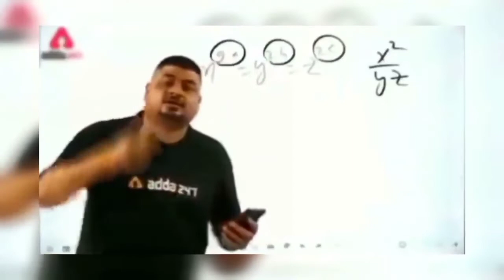हमारे गांव का छठ पूजा vlog video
simod teju official
bihar ka ladka

हेलो दोस्तो आपका simod teju official में आपका स्वागत है मै इस वीडियो में छठ पूजा का ब्लॉग वीडियो दिखाने का प्रयास किए है आपलोग मेरा chhanel को सब्सक्राइब जरूर करें